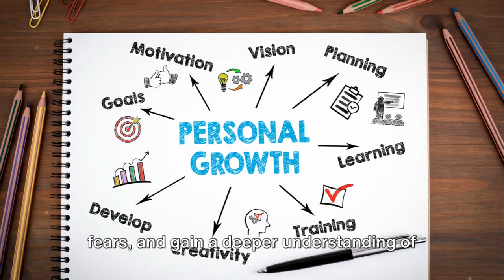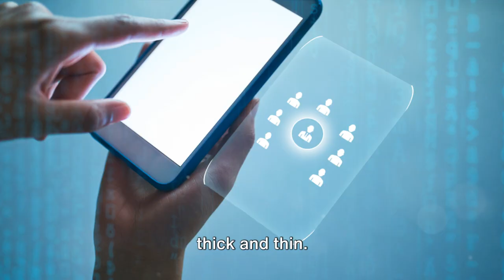Quiet Confidence: The Strengths of Introverts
In this video, we will explore the unique strengths of introverts, shedding light on their quiet confidence and remarkable qualities. Join us as we celebrate introversion and explore how introverts thrive in their own distinct way. Discover why introverts should be appreciated for their valuable contributions to society.

OUTLINE:
00:00:00 "A Unique Strength"
00:02:05 "The Power of Solitude"
00:04:31 "Introverts in Relationships"
00:06:42 "Introverts in the Workplace"
00:07:45 "Embrace Your Strengths"